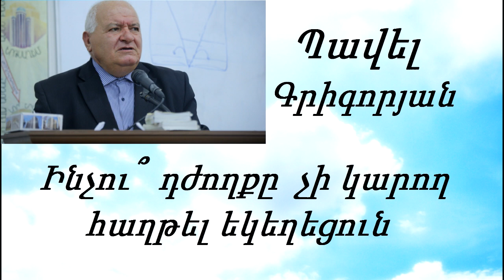#23 Պավել եղբայր - Ինչու՞ դժոխքը չի կարող հաղթել եկեղեցուն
#23 Pavel exbayr - Inchu djoxqy chi karox haxtel ekexecun
Որովհետեւ ոչ ով ուրիշ հիմք չէ կարող դնել՝  քան թէ որ դրուած է, որ է Յիսուս Քրիստոսը։